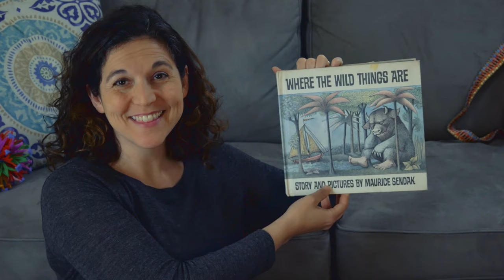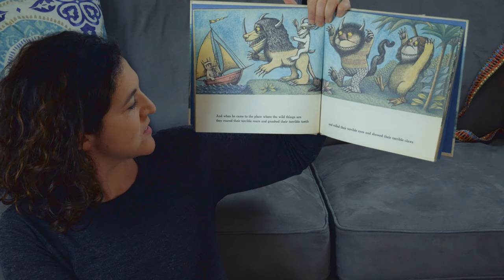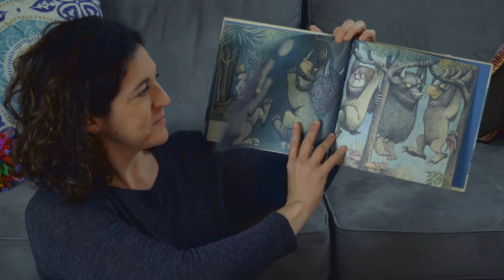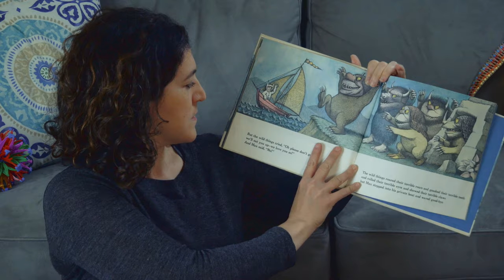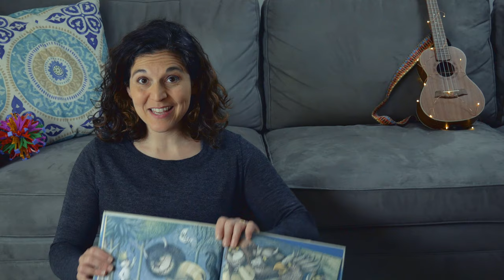Wild Things! | Storytime And Fun Wild Thing Art on 10-Minute Preschool with Mrs. S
Mrs. S reads one of her favorite books—Where the Wild Things Are by Maurice Sendak—and shows preschoolers a creative way to make their own crown just like Max!

PLUS, silly ways to calm yourself down when you’re feeling wild!

10-Minute Preschool brings the classroom of Mrs. S right to your home. With a welcome song, fun lesson and activity, and goodbye song, children get the experience of a preschool class in fun, entertaining segments wherever they are.

Monica Silvestro is an early childhood educator with additional background in nutrition and public health. She spent several years developing a curriculum to teach kids about nutrition and personal health.

Share your art projects & tag Mrs. S in your post! @justanotherpreschoolteacher

Dr. Steve Silvestro is a pediatrician, mindfulness educator, bone marrow harvesting physician at MedStar Georgetown University Hospital's Blood and Marrow Transplant Program, and host of The Child Repair Guide Podcast.
All rights to Where the Wild Things Are text and images belong to HarperCollins Publishers and Maurice Sendak. The Dr. Steve Silvestro YouTube channel makes no attempt to run ads on this episode.